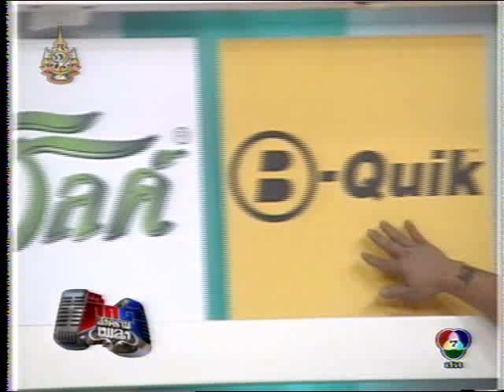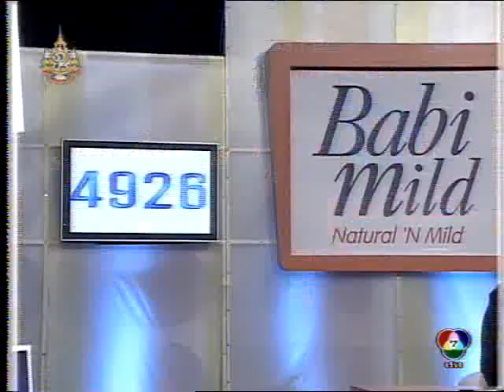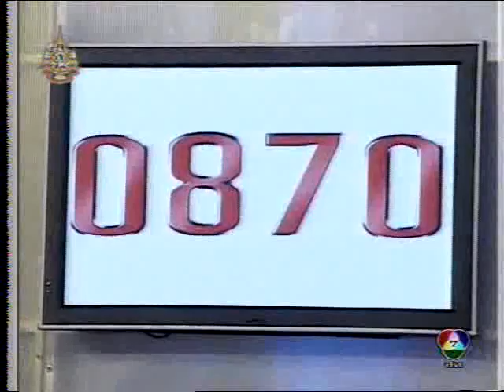กิ๊กดู๋ สงครามเพลง : 29/05/54 [Part 3]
กิ๊กดู๋ สงครามเพลง ศึกรอบรองชนะเลิศได้ระเบิดขึ้นแล้วระหว่าง อ.สันป่าตอง จ.เชียงใหม่ กับ อ.บ้านโป่ง จ.ราชบุรี ใครจะเข้ารอบชิงเพื่อคว้าเงินรางวัลนำไปพัฒนาชุมชนของตนเองติดตามกันได้เลย...ออกอากาศวันอาทิตย์ที่ 29 พฤษภาคม 2554